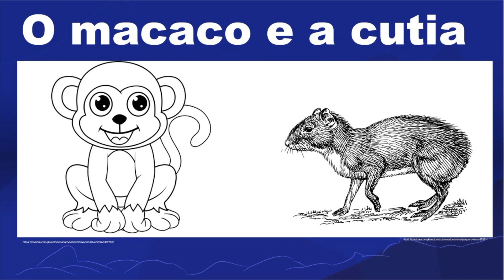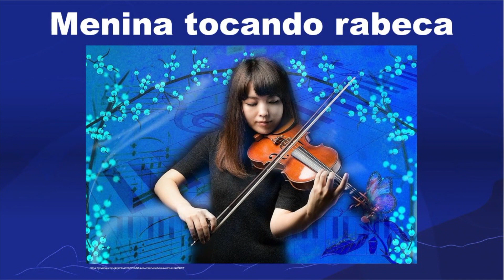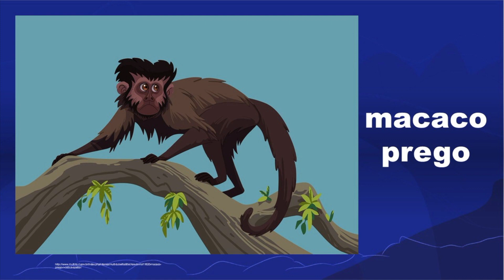O macaco e cutia | Rioeduca na TV – Sala de Leitura - 3º Ano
A professora Elaine Santos apresenta a aula O macaco e cutia.
Habilidades trabalhadas: Cantar cantigas e canções, obedecendo ao ritmo e à melodia. Identificar a ideia central do texto, demonstrando compreensão global. Perceber que suas ações têm efeitos nas outras crianças e nos adultos.